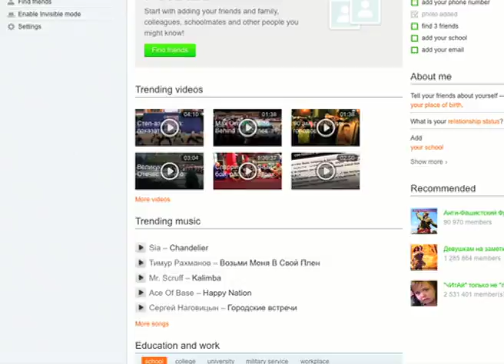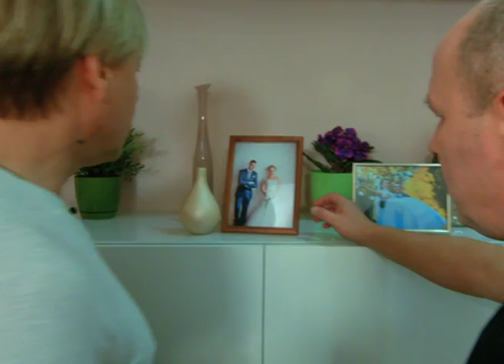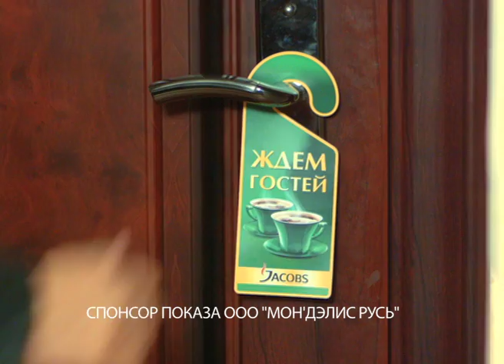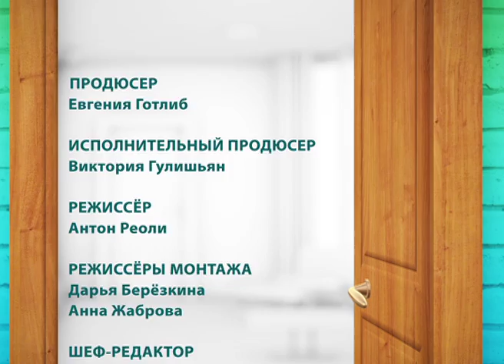ОТКРОЙТЕ! К ВАМ ГОСТИ! Выпуск 5. Дмитрий Харатьян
Jacobs Monarch возрождает традиции гостеприимства и благодаря своему богатому вкусу по-настоящему сближает людей!
Смотрите как Дмитрий Харатьян идёт в гости к другу детства!